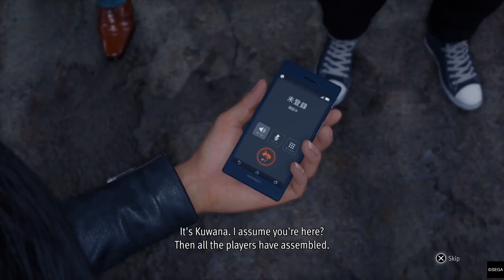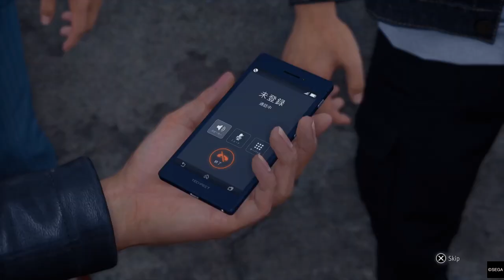Let's Play Lost Judgment (Blind) Part 123- Forklift Certified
The story is starting to wind down, and we learn Higashi is Forklift Certified!